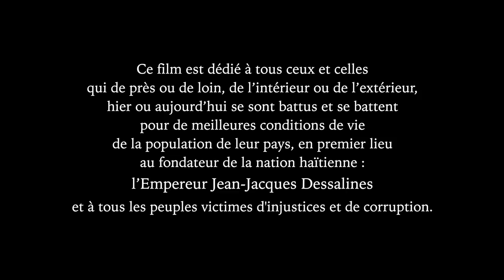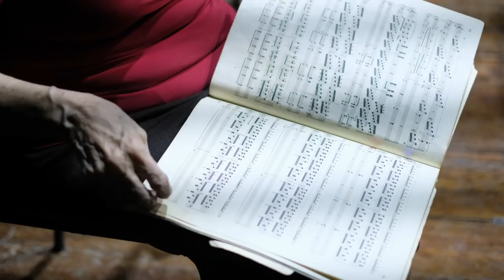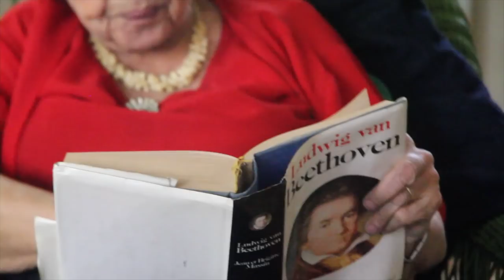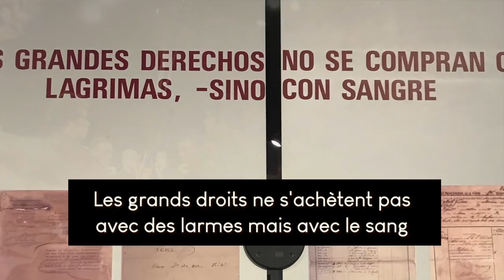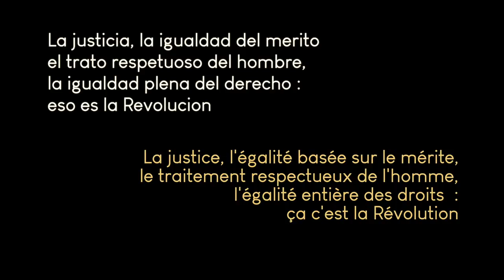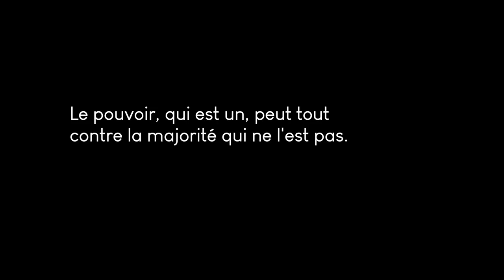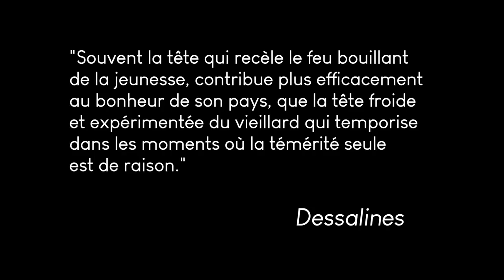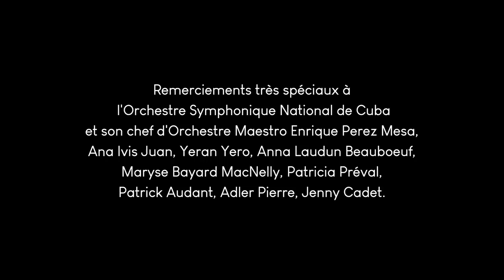Un peu plus de musique pour plus de justice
Micheline Laudun Denis, pianiste concertiste haïtienne interprète le Concerto No 5 Op. 73 de Beethoven : "l'Empereur" accompagné de l'Orchestre Symphonique National de Cuba dirigé par le Maestro Enrique Perez Mesa le 2 juin 2019 au Théâtre National de La Havane.
Ce film rend aussi hommage à ceux qui se sont battus et se battent pour de meilleures condition de vie de la population de leur pays en mettant en parallèle Cuba et Haïti.